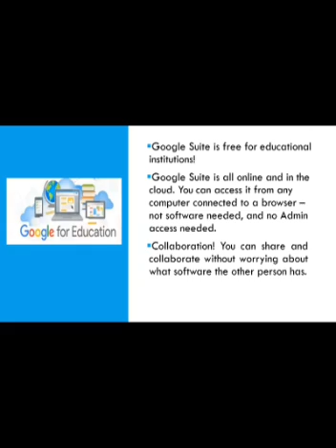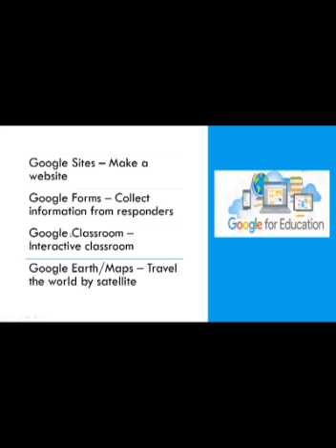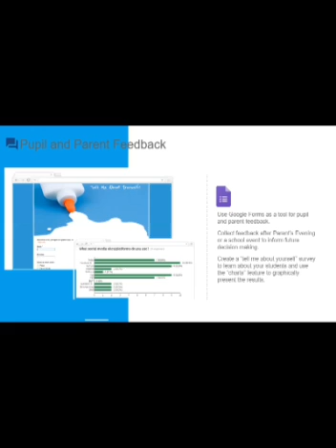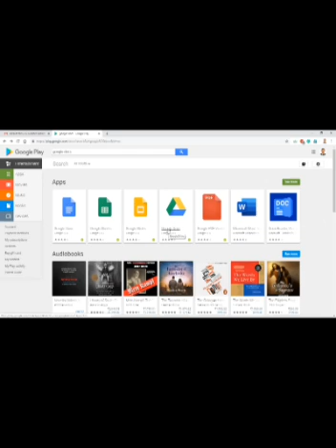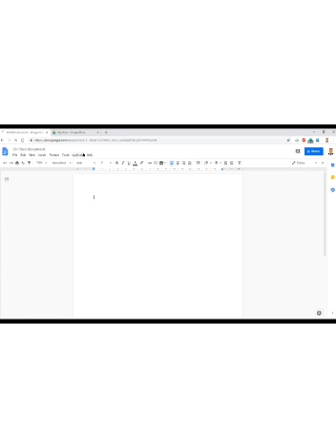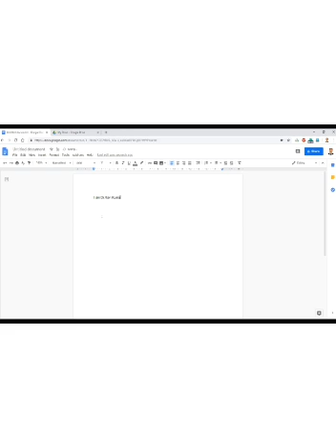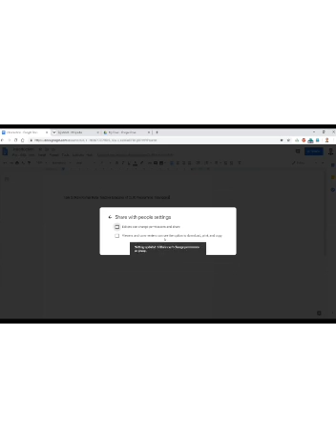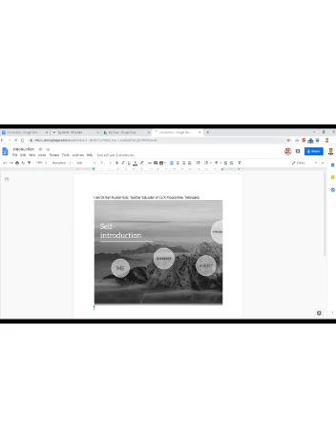[CLIx Webinar 2] : G-Suite for Education, Google Docs